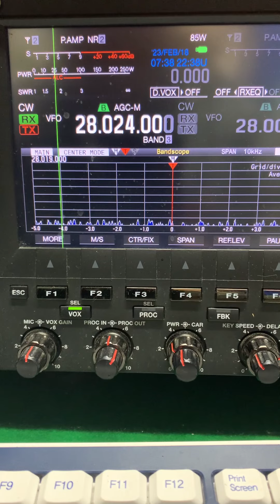v31xx swl hl5ivl